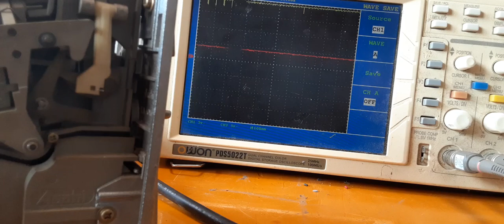100yen coin selector 757-P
100yen coin selector 757-P made by Asahiseiko Co.Ltd
When we insert a 100 yen coin it out puts the signal 80msec width active low.